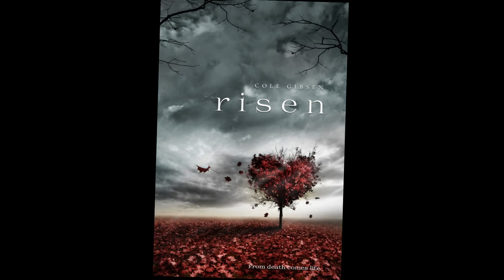Risen by Cole Gibsen | Blood Eternal #1 | Book Review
Hey guys, in this video I bring to you the book review of Risen by Cole Gibsen (Blood Eternal Book 1). Risen is a paranormal romance which features a lot of vampires, a few fairies and a lot of fantasy fiction elements. I absolutely loved reading it and thus I recommend it very strongly to lovers of vampire romances.

About me - I am Sankalpita Singh, an Indian Booktuber who loves reading and needless to state loves books. I make book-related videos on my channel bookGeeks India. This video is a part of my book review series where I do Indian Book Reviews and Foreign Book reviews.

Read the review of Risen by Cole Gibsen (Blood Eternal Book 1)

Sankalpita Singh
BookGeeks India